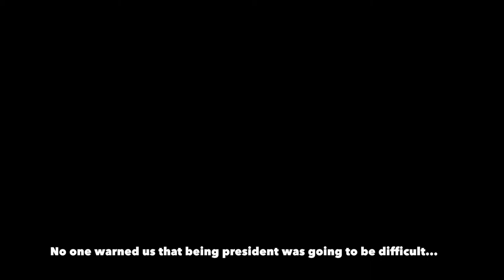Highland School of Technology Presidential Election 2018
See the journey of President Nems terms in office.